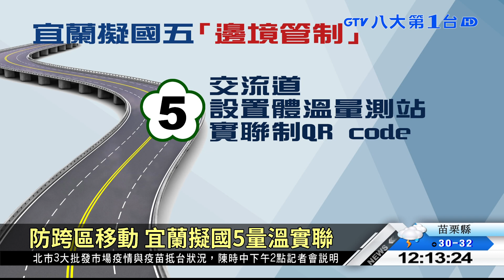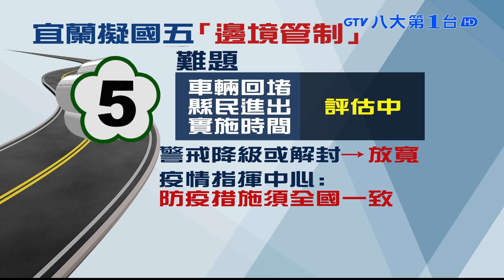跨區遊客大增 宜蘭嗆不是後花園 八大民生新聞 2021070605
三級警戒還沒解除，但近期確診數持續下降，民眾似乎鬆懈了，週末宜蘭各景點湧入大量遊客，現在宜蘭縣府研擬，要在國五交流道設置實聯制和體溫量測站，希望減少跨區移動，但詳細實施辦法還再研議中，對此指揮中心回應，防疫措施必須全國一致，實際執行也得和交通部討論。